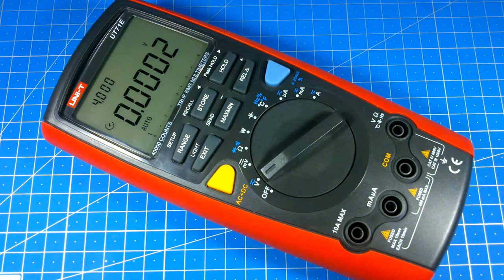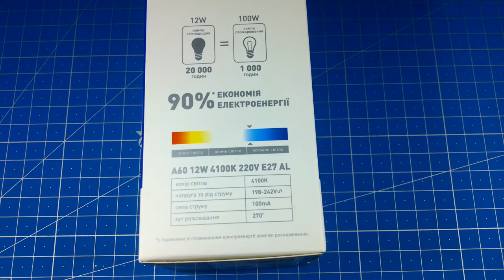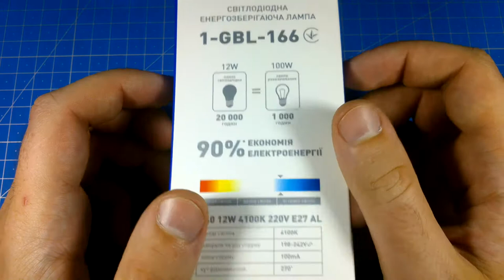Новое освещение для роликов. 10 минут ни-о-чём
(с)